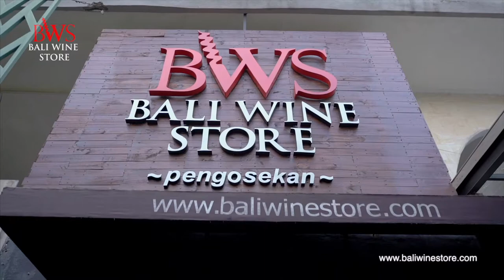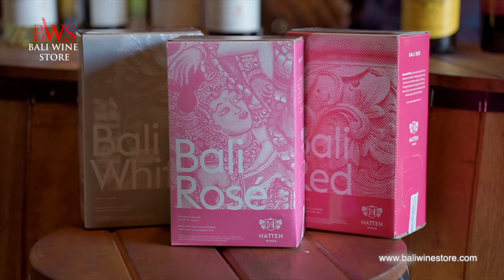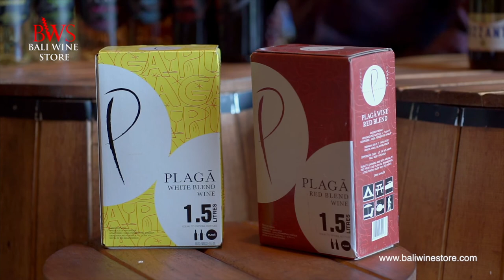APA AJA SIH WINE BUATAN INDONESIA ?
Apa saja sih wine dari Indonesia ?